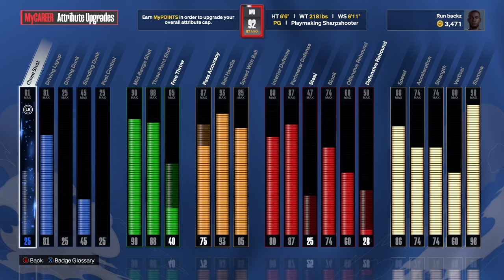Jamal Crawford Build is a ANKLE BULLY in NBA 2K24! Best Guard Build 2K24